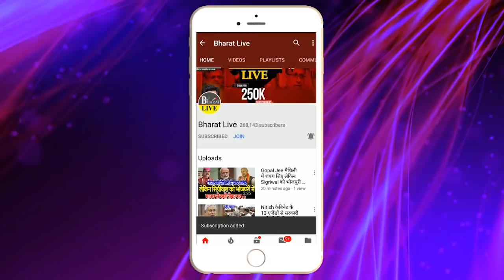सदन के बाहर विपक्षी पार्टी बना रहे हैं नीतीश को गिराने का प्लान !